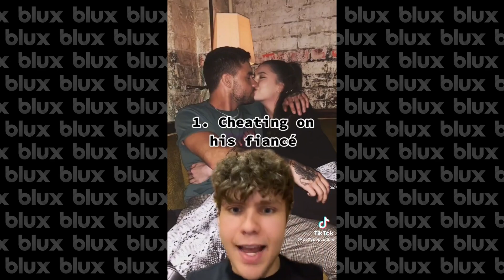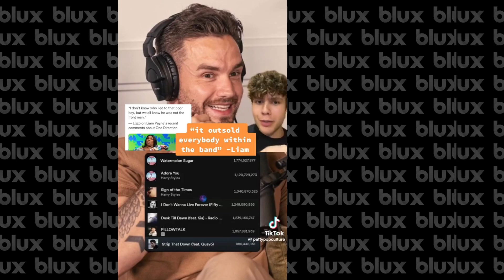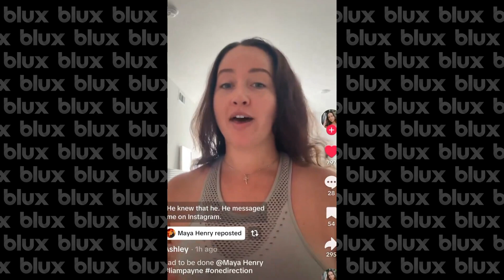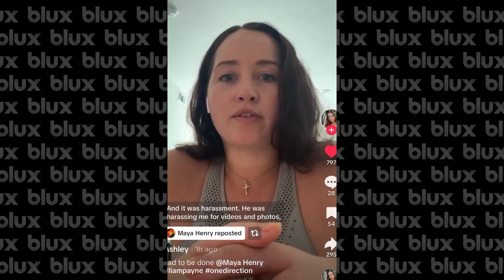Why Everyone Hated on Liam Payne: The Shocking Truth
In this video, we dive deep into the controversial story of Liam Payne, unraveling why he became one of the most hated figures in the pop music world. Once a beloved member of the global sensation One Direction, Liam's image has taken a drastic turn over the years, with accusations and labels such as "cheater," "abuser," and "bully" surrounding his name. But what exactly happened? How did someone who rose to fame with millions of adoring fans end up facing backlash and criticism from the very people who once loved him?

We take you through the key moments that led to the unraveling of his reputation—everything from explosive interviews and troubling personal stories to conflicts with fellow celebrities and inside gossip that have painted him in a controversial light. There’s more to the story than meets the eye, and we’re here to explore all the layers. You'll hear about the infamous scandals, the behind-the-scenes drama that the media reported, and some aspects that were left out of the headlines. We’ll cover the highs and lows, peeling back the curtain to show not just the bad, but also the other side of the story. Could it all be just misunderstandings and unfortunate incidents? Or is there more to the narrative that needs to be exposed?

We aim to present a balanced view, uncovering the perspectives of those who have criticized him and also shedding light on the defenders who argue that he’s been unfairly targeted. The truth isn’t always black and white, and we’ll let you decide for yourself whether Liam Payne truly deserved the backlash or if it was just a media storm gone too far.

Stick around to the end for a final word on why, no matter your opinion on the man himself, we should all let the past rest in peace. After all, everyone deserves a chance to move on.

And remember: leave the dead in peace. May you now rest. ✌️🕊️💙